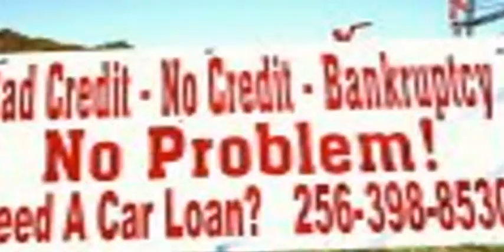2017 Chevrolet Equinox FWD 4dr LT w/1LT (RUSSELLVILLE, Alabama)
17288 HWY 43 NORTH
RUSSELLVILLE